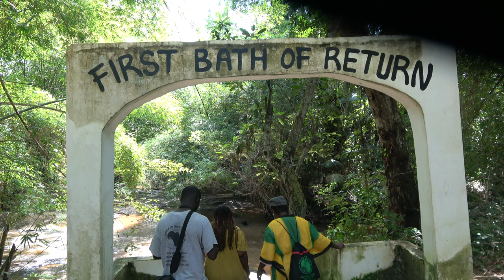The Last Bath at Assin Manso Ancestral River Park - Ghana June 2022 Roots & Culture Lifetime Journey